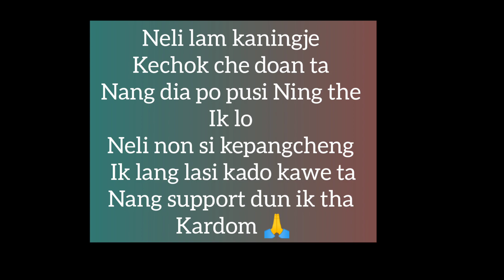2x || kecho avideo|| pu an arani pen puthot video 📷 nang van pi thu ik lo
kardom 🙏

puan arani pen puthot nang van pi thu ik lo Don atum
lasi kado kawe ta nang cherap nang cheto dun po pusi Ning the ik lo kardom

lang mesen pulote plz comment